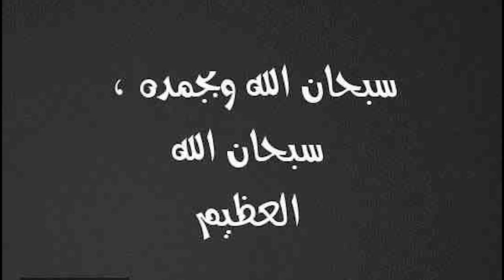فهمى وزوجته ورجالة العماره جميعا